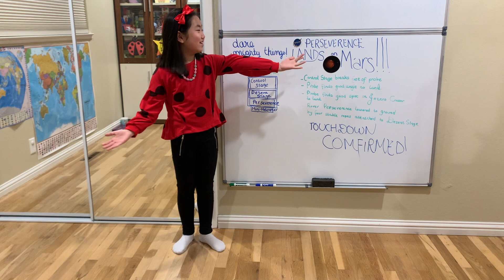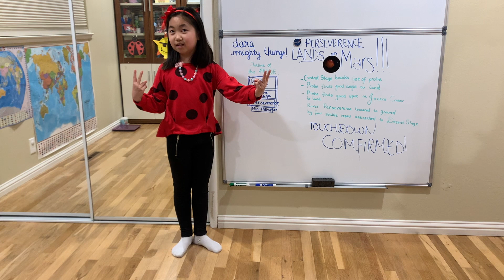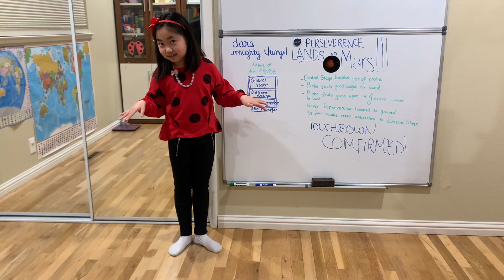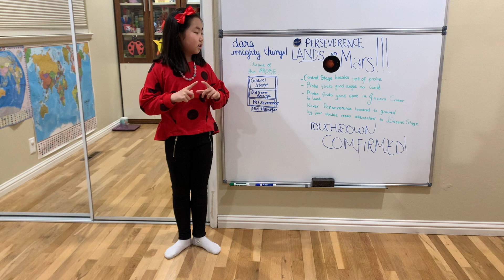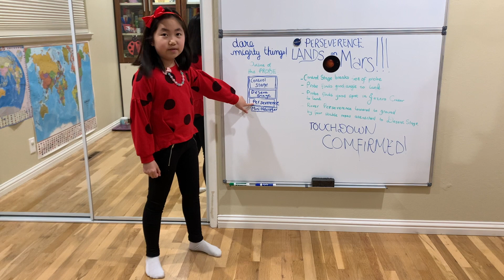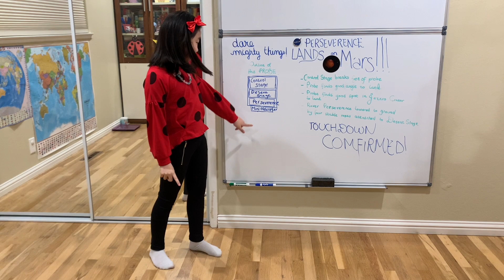Scientists cannot control me in the 7 minutes of terror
Hi I am a Big Big fan of Our Universe! Today let's explore Mars 2020 Rover Perseverance! What is '7 minutes of terror'? Can Perseverance successfully land on Mars without scientists' control?
Space Explorers off we go..3,2,1...rocket launch!